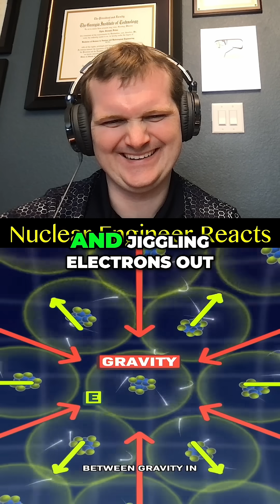What's the Smallest Black Hole? - Nuclear Engineer Reacts to Cleo Abram